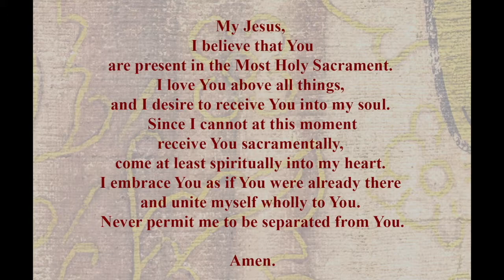Tuesday Mass - Feast of St Bartholomew - August 24, 2021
Come and Join us for Mass as we pray for our world and an increase of faith.